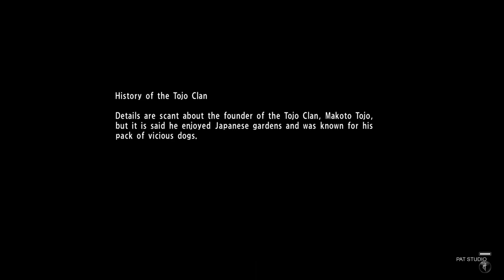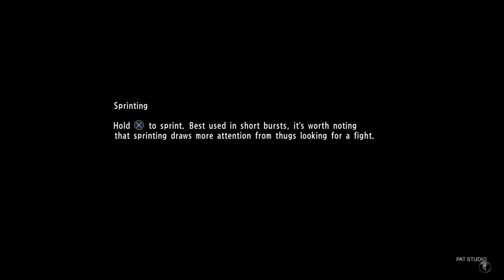DEFEAT TETSUYA NAITO YAKUZA 6 THE SONG OF LIFE WALKTHROUGH GAMEPLAY PART 27